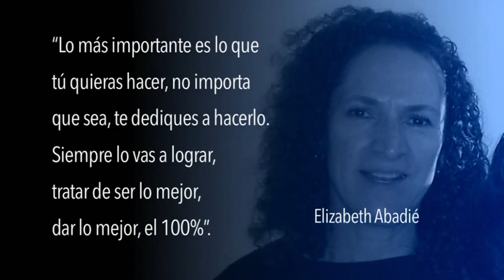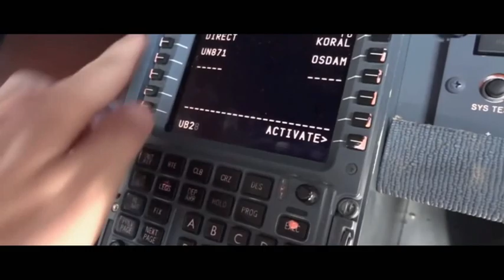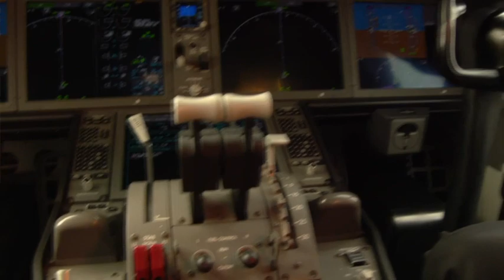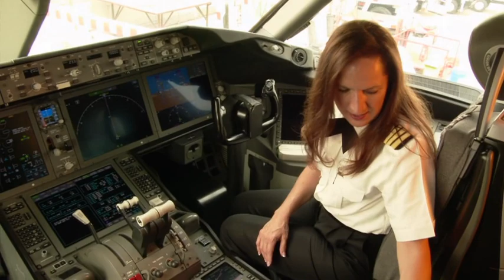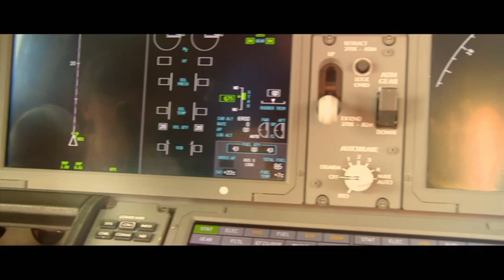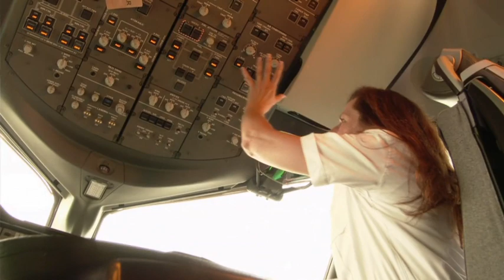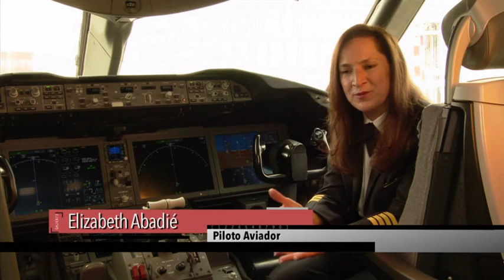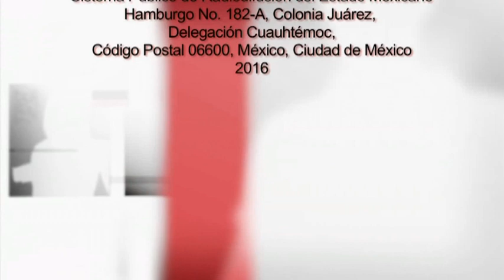QUIENES SUEÑAN Y CONSTRUYEN T1E11 - Elizabeth Abadie